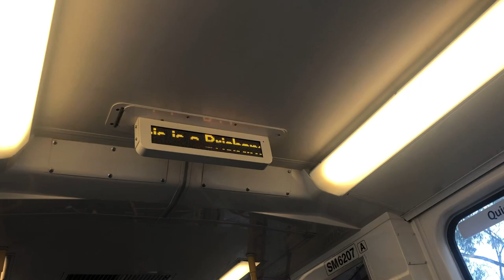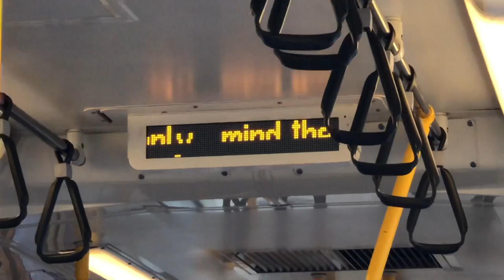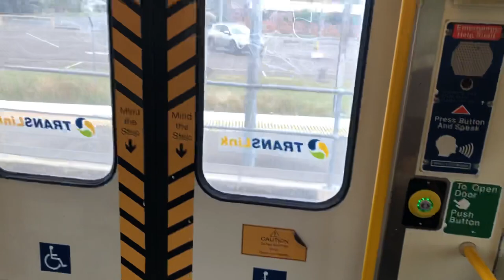Queensland Rail: SMU 207 - Cleveland to Wynnum Central (Shorncliffe Service)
Fleet Set/s: SMU 207/203
Car Number: SM5207
Rollingstock: Suburban Multiple Unit (SMU 200 Series)
Service: Shorncliffe
Run
Year Delivered: 1994
Service Provider: Queensland Rail
Operator: TransLink QLD
Stations: Cleveland, Ormiston, Wellington Point, Birkdale, Thornside, Lota, Manly and Wynnum Central
Recorded: 20/11/22